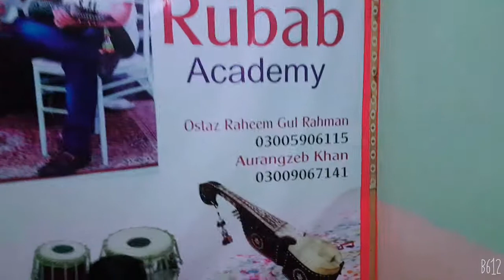Rubab acadmy raheem gul ostad 03005906115